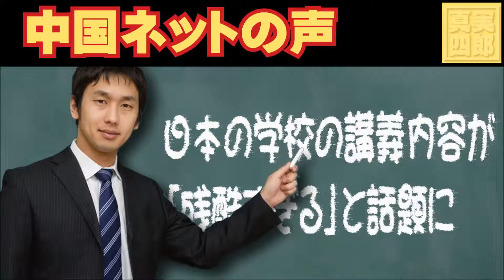日本の学校の講義内容が話題に―中国ネットの声